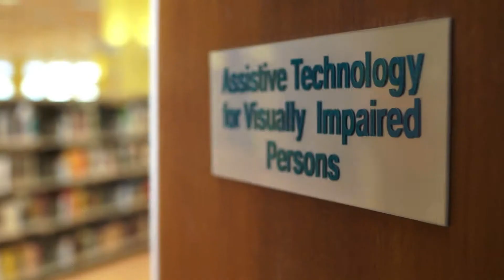Mical-Marketing-NALIS Corporate TVC